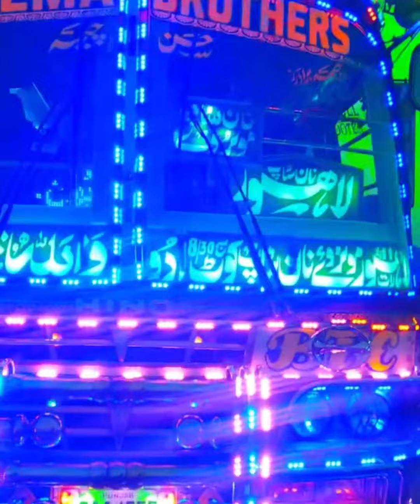cheema brothers 4555 baba jeda full shootar faislabad sy lahor 😱😱